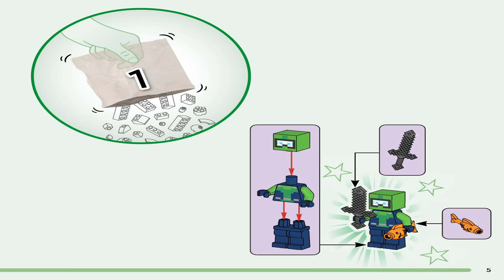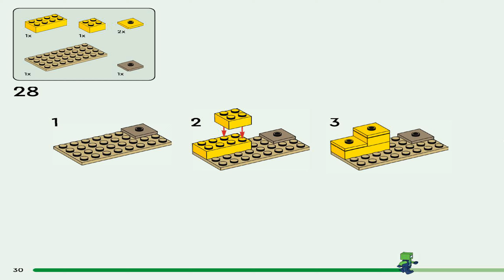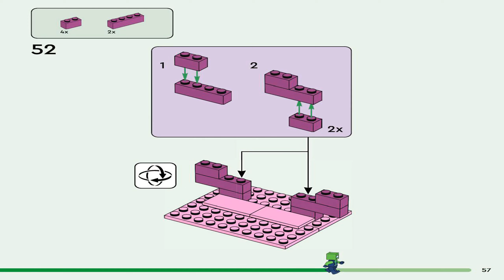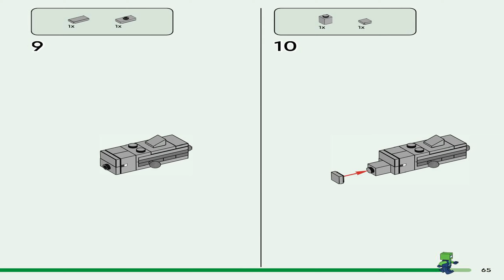LEGO Minecraft 21247 The Axolotl House Building Instructions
LEGO Minecraft 21247 The Axolotl House Building Instructions, released in 2023 and whit 236 pieces and 2 minifigures

You can browse and purchase instructions, minifigures, pieces and much more in our Bricklink  store

Free Vlog Music Without Copyright